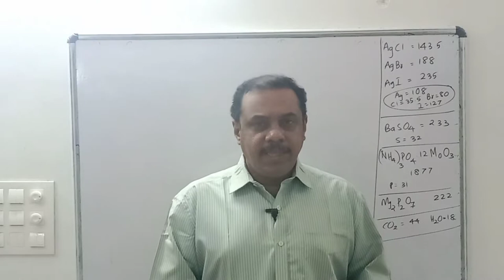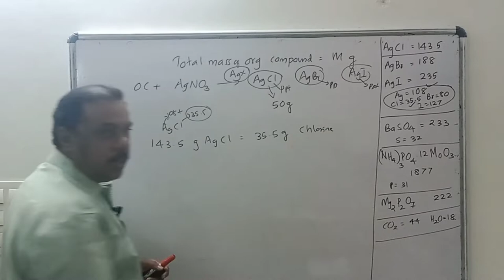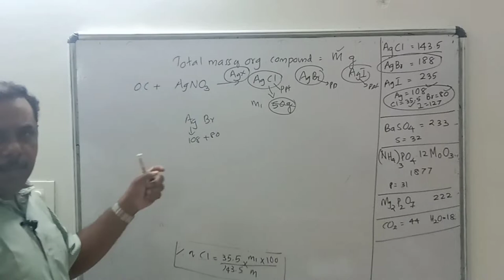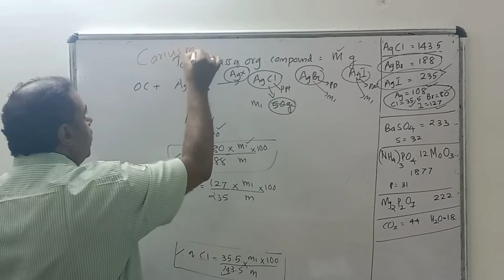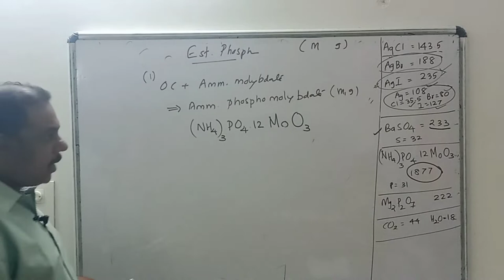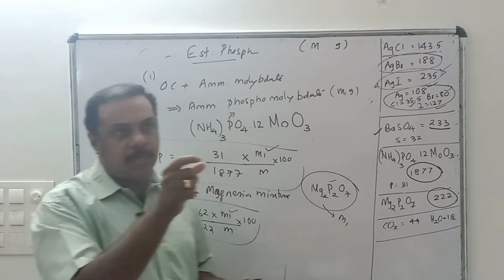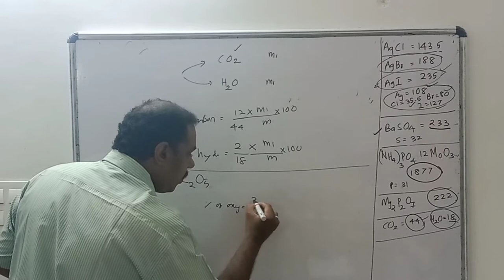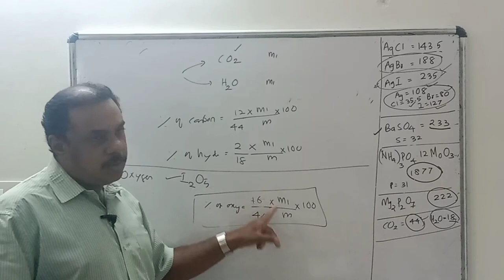Estimation of Halogens (Carius method), Sulphur, Phosphorus, Carbon and Hydrogen